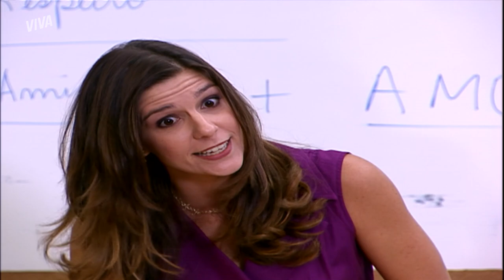PERDEU A CABEÇA! CAIO EXPLODE DURANTE A AULA E DESABAFA COM BRUNO | MALHAÇÃO 2009 | MELHOR DO DIA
Todos os professores se uniram para conscientizar os alunos sobre a violência.

Caio, ainda sentido pela morte do pai, não quis nem saber, PERDEU A CABEÇA e abandonou a sala de aula e acabou desabafando tudo com Bruno.